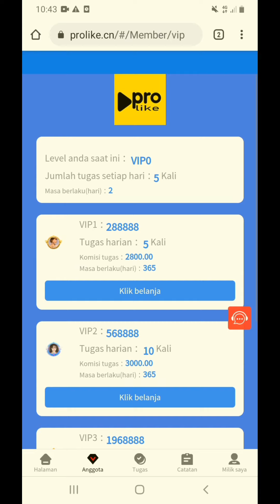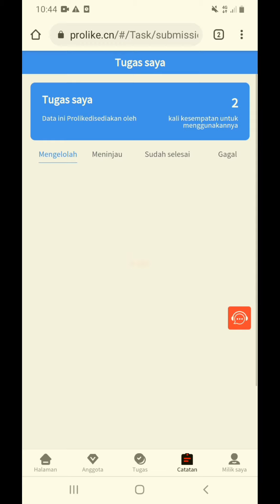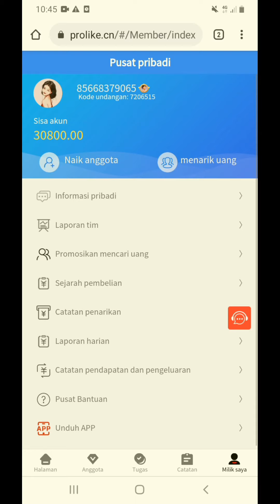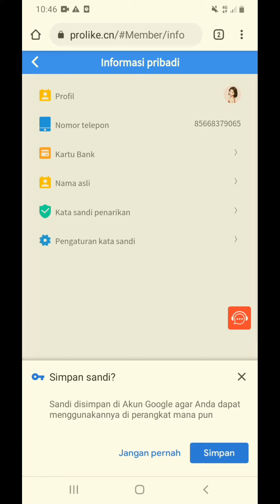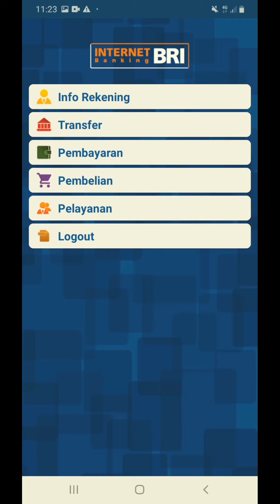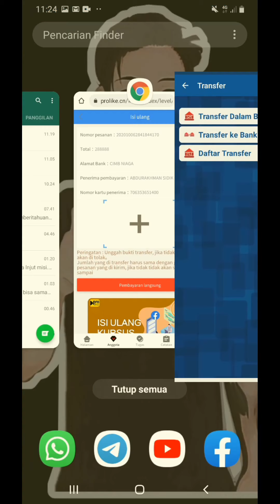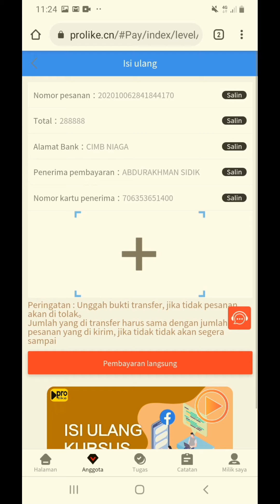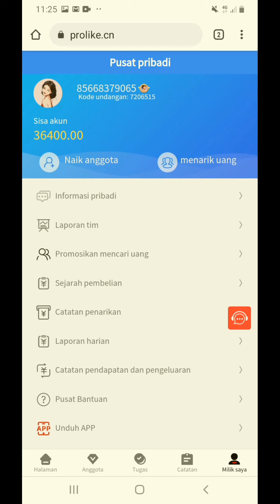🔴REVIEW APLIKASI PROLIKE DAN CARA TOP UP TERBARU